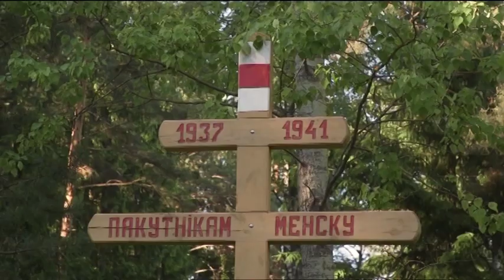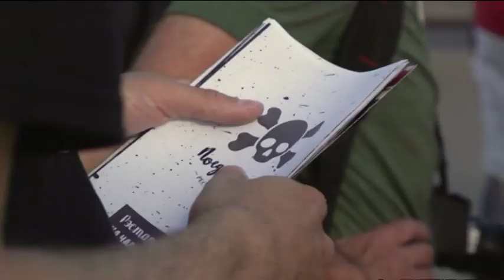Zbudowali knajpę na grobach stalinowskich zbrodni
Stalin rozstrzelał w latach 30-tych dziesiątki tysięcy ludzi w lesie Kuropaty na Białorusi. Od trzydziestu lat organizacje pozarządowe walczą tu o pomnik ofiar. Zamiast tego jest restauracja. Jej przeciwnicy nazywają ją "knajpą na kościach".